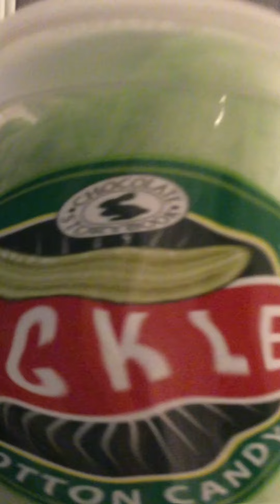Try pickle flavored cotton candy